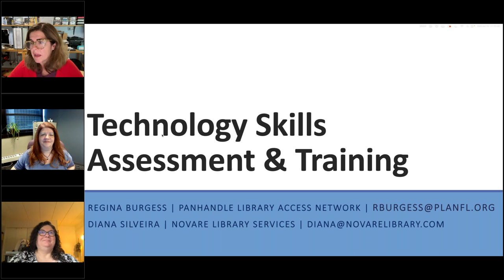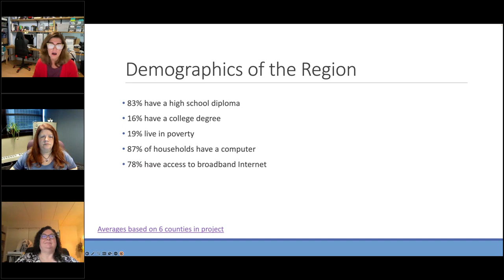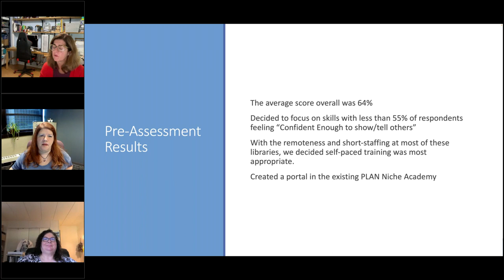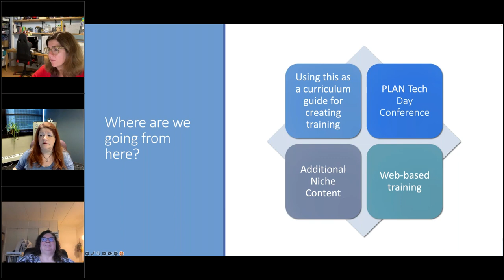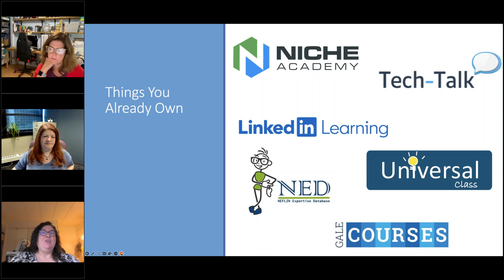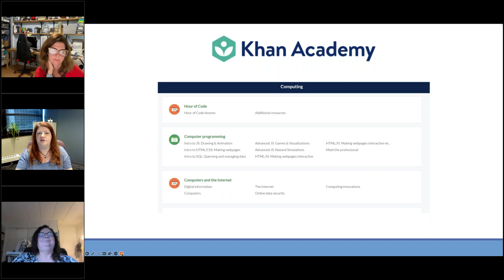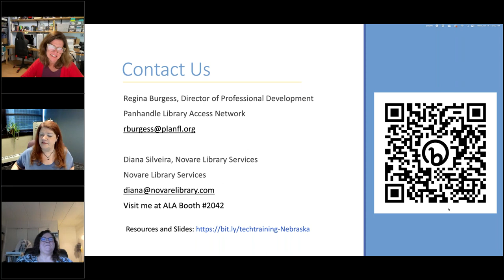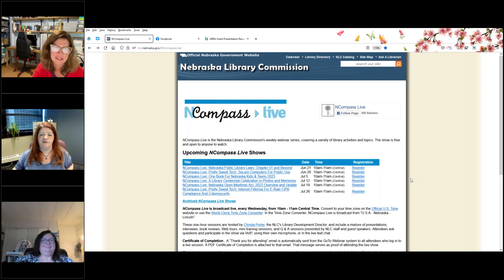NCompass Live: Transforming Library Staff Learning Through Technology Skills Assessments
Technology skills assessments are tools used by supervisors and managers to gauge competency in key subject matter areas. These assessments can be powerful tools for identifying common skills gaps, allowing libraries to make objective decisions on how best to close those gaps. Even more concerning is that frequently these technology skills gaps are related to proficiencies in areas with large impact to your organization, such as cybersecurity and cloud computing, making these gaps detrimental if unaddressed. By utilizing technology skills assessments, libraries are able to take factual data into account when deciding how to best train their staff.

We conducted pre-training technology skills assessments for library staff in several libraries, identifying the common gaps of knowledge among staff members. We then provided free training, and followed up by conducting post-training technology skills assessments to ensure that staff increased their knowledge. Staff reported that they felt more comfortable helping patrons and students with their technology issues, and supervisors reported that they had more confidence in their staff’s ability to both use technology and assist patrons and students with their technology needs.

In this session, we will provide attendees with a sample technology skills assessment that you can modify to fit your needs. We will also provide a list of resources for free technology training. In addition, you’ll learn how to conduct the post-training technology skills assessment, and how to determine if more training is needed.

Presenters: Regina Burgess, Director of Professional Development, Panhandle Library Access Network, Inc. and Diana Silveira, Novare Library Services.